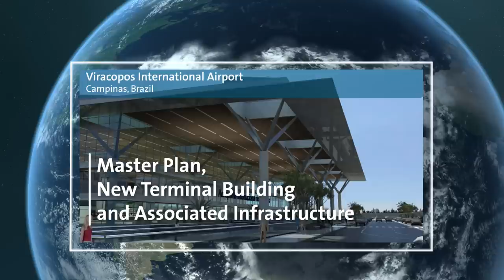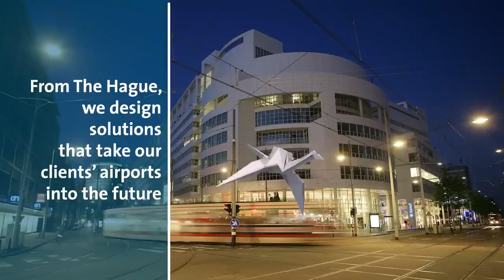NACO moves to new heights | Royal HaskoningDHV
NACO, Netherlands Airport Consultants is recognized as a world leader in airport development operating for more than 65 years.
InterVISTAS Consulting Group is a management consulting company with extensive expertise in aviation, transportation and tourism.
Together, we serve airport and airport clients around the world as part of the Royal HaskoningDHV Aviation business.